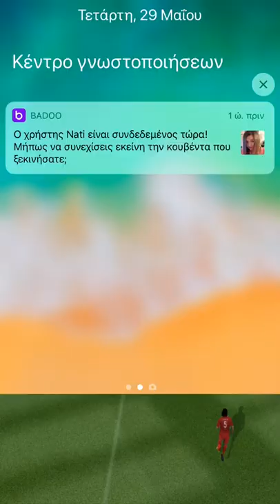Score match volleyball 3-5-2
Score! Match - pvp Soccer Join millions of players worldwide in this unique soccer multiplayer experience! Captain your team on the road to GLORY, recruit your friends and rise to the top in a series of challenging Arenas and weekly Events.

Play YOUR way - dribble, tackle, pass and shoot against opponents from all over the world in real-time online matches.

Collect and upgrade unique player types, set your formation, then use your skills to gain promotion!

Download and play today for FREE!

FEATURES
• Real-time fast-paced 1 on 1 matches against players from all over the world!
• Addictive, easy and fun Score! engine gameplay
• Advance through multiple arenas on your way to the top
• Start a grudge match and challenge your friends in high stakes matches!
• Earn packages to unlock new player types, formations, boot designs and much much more!
• Upgrade players to reach their full potential and showcase their skills on the pitch!
• Stunning 3D graphics, intelligent AI, and hundreds of unique animations
• Recruit friends to join your team!

Match, Score, WIN!

please support ,Thanks 🙏